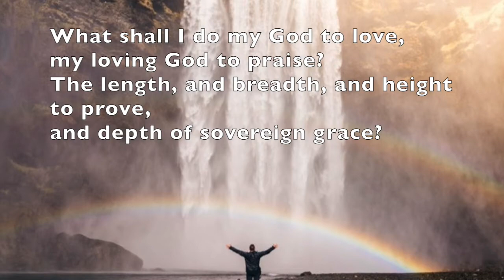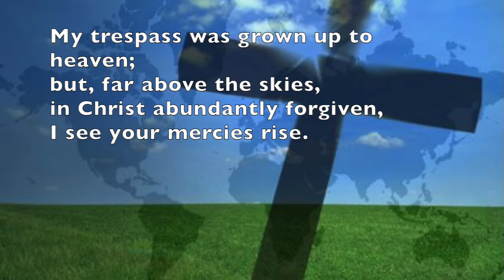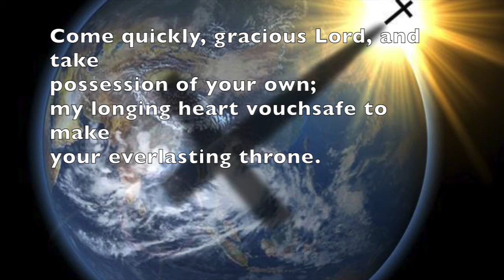What shall I do my God to love? - Charles Wesley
Singing the Faith number 436
Hymn by Charles Wesley, sung a cappella in four-part harmony by Gareth Moore.
CCLI 2421471